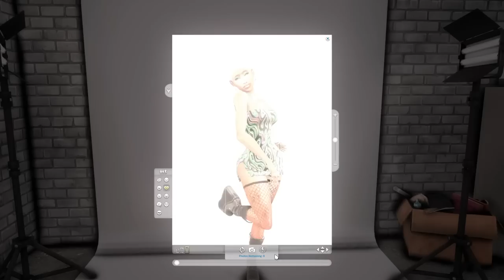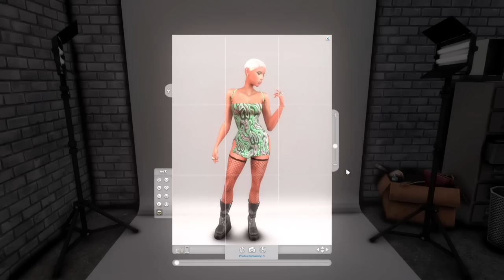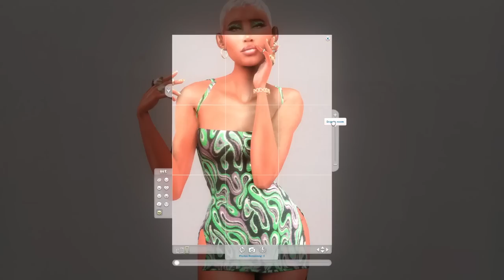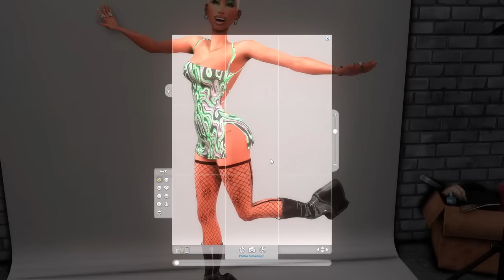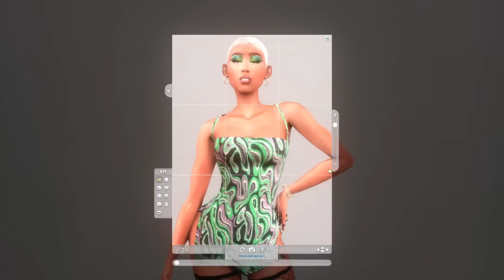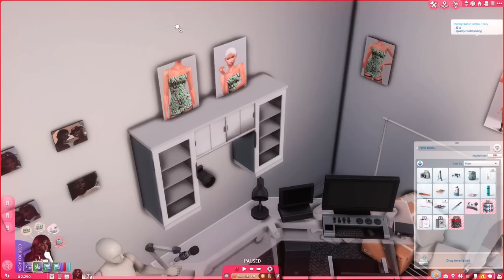Amber's LIFE Vol.2 Ep 2🧿ACTIN A SMOOCHIE🧿thesims4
🤍 SCROLL🤍

00:00 Introduction
03:50 Photoshoot
25:36 New Mod
44:27 Next Night